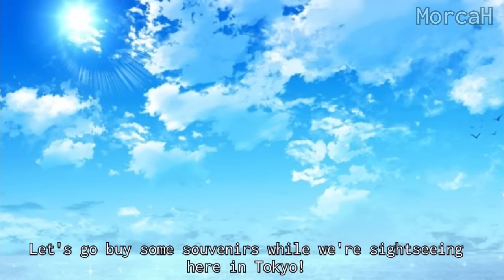Oshi No Ko - JoJo ending